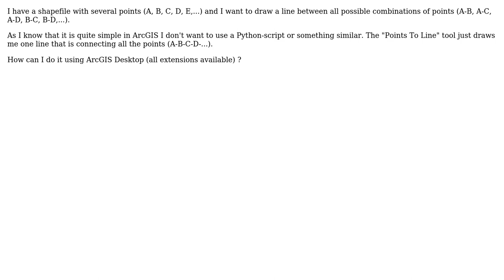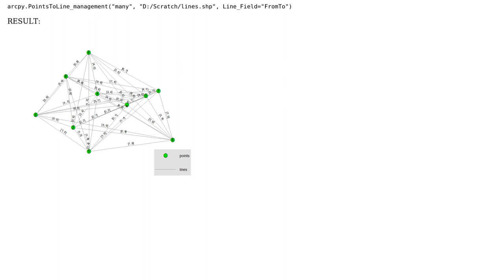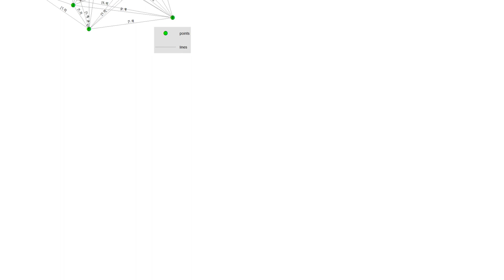GIS: Drawing lines between all possible combinations of points using ArcGIS Desktop?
With thanks & praise to God, and with thanks to the many people who have made this project possible! | Content (except music & images) licensed under CC BY-SA | Music | Images & others | With thanks to user PolyGeo user Hornbydd user FelixIP user Christoph and the Stack Exchange Network Trademarks are property of their respective owners. You are responsible for your own actions.